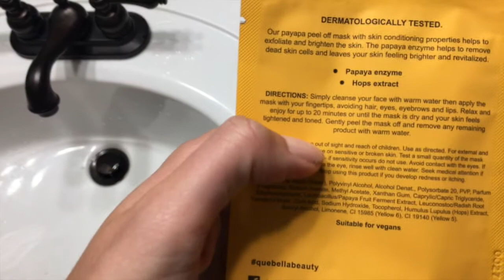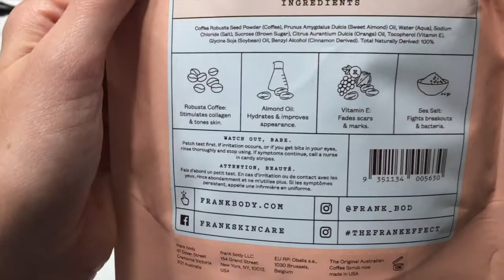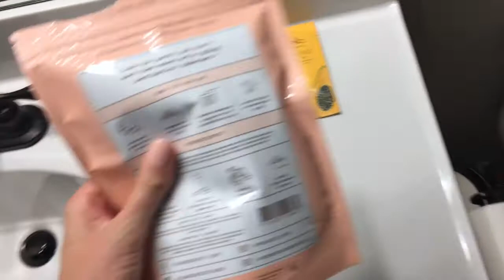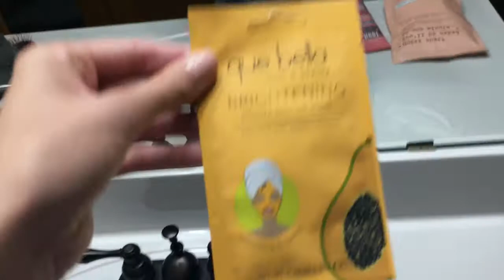SELF-CARE ROUTINE : PAMPER SESSION + TEACHER LIFE UPDATE | Katie Elizabeth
Here's some products I tried out from Target's beauty section as well as Bath & Body Works! Oh yeah and a mysterious bath bomb (;

xoxo Katie